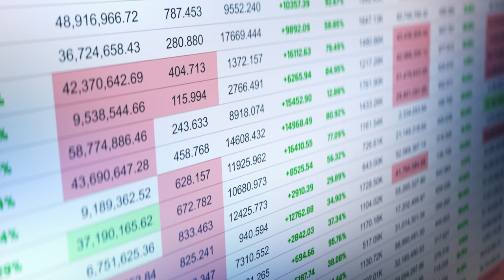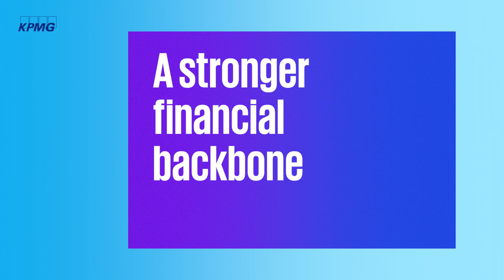Bright Health Group – Oracle Cloud Testimonial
Bright Health Group is a rapidly growing healthcare payor that needed to modernize their finance operations to support growth. They turned to KPMG Powered Enterprise and Oracle Cloud to provide the structure, approach, and implementation support to accelerate the process and guide them through their journey.